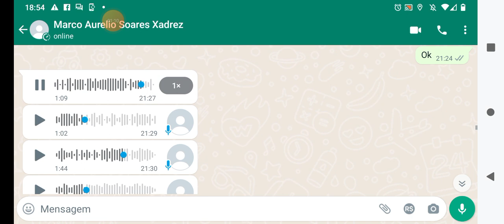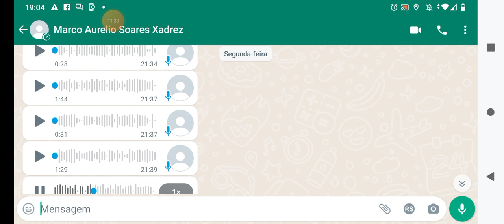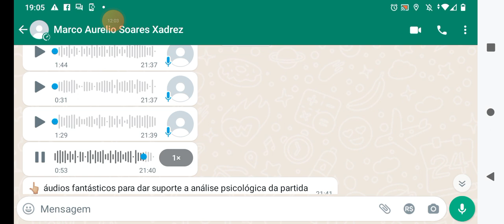Comentários de Marco Aurélio Soares sobre sua partida empatando com Mequinho